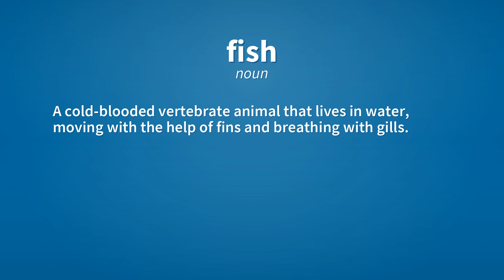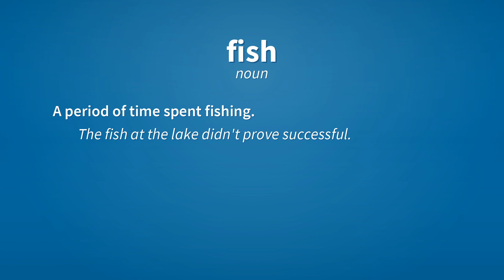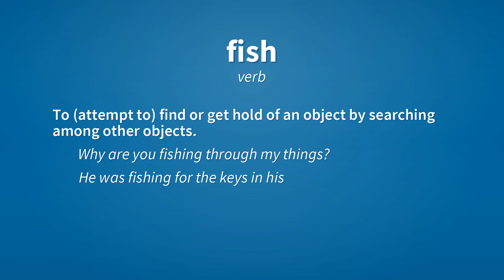Fish | Meaning of fish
See here, the meanings of the word fish, as video and text.

fish (noun)
    A cold-blooded vertebrate animal that lives in water, moving with the help of fins and breathing with gills.
        Salmon is a fish.
        The Sun Mother created all the fishes of the world.
        The Sun Mother created all the fish of the world.
        We have many fish in our aquarium.

fish (noun)
    The flesh of the fish used as food.

fish (noun)
    A card game in which the object is to obtain cards in pairs or sets of four (depending on the variation), by asking the other players for cards of a particular rank.

fish (noun)
    A period of time spent fishing.
        The fish at the lake didn't prove successful.

fish (noun)
    An instance of seeking something.
        Merely two fishes for information told the whole story.

fish (verb)
    To hunt fish or other aquatic animals.

fish (verb)
    To search (a body of water) for something other than fish.
        They fished the surrounding lakes for the dead body.

fish (verb)
    To (attempt to) find or get hold of an object by searching among other objects.
        Why are you fishing through my things?
        He was fishing for the keys in his pocket.

Reference:
    fish